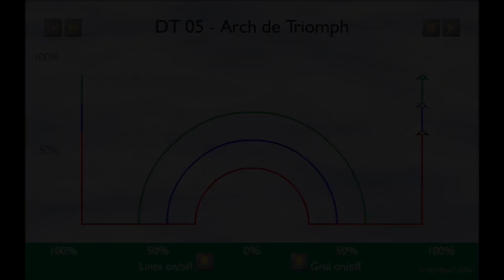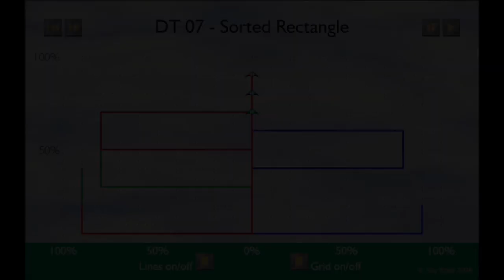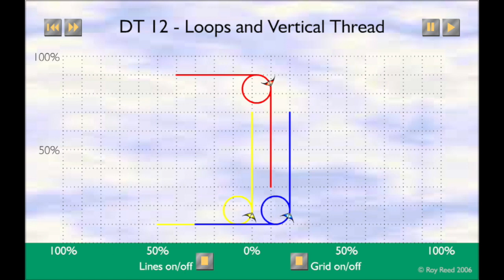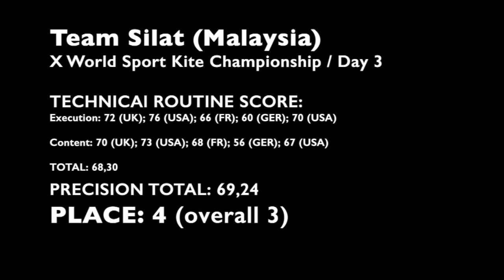WSKC'16 - Day 3 - Precision - Team Silat